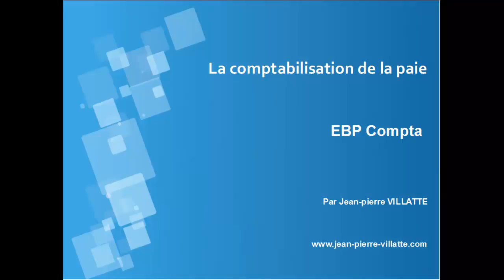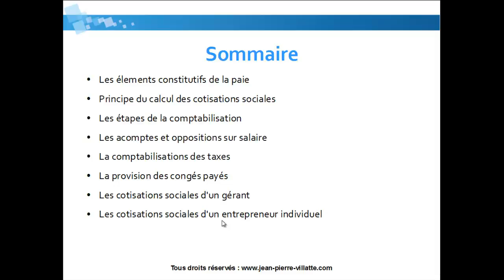Présentation de la formation :Comptabilisation de la paie sur EBP Compta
Découvrez l'intégralité de la formation vidéo sur la comptabilisation de la paie